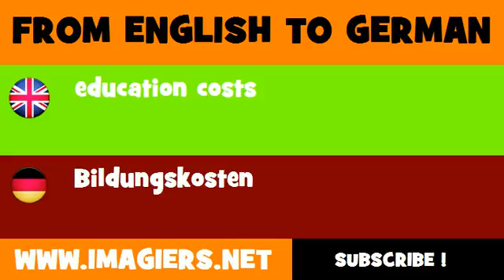FROM ENGLISH TO GERMAN = education costs